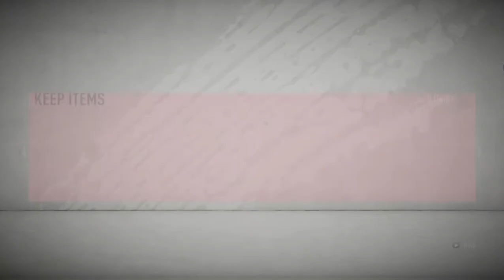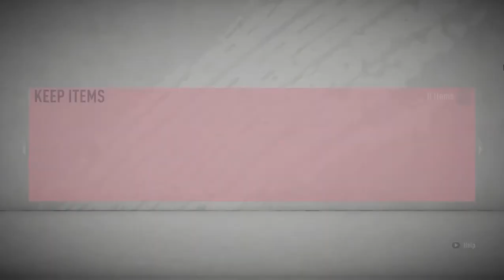FUT 20 | SQUAD BATTLES REWARDS #1